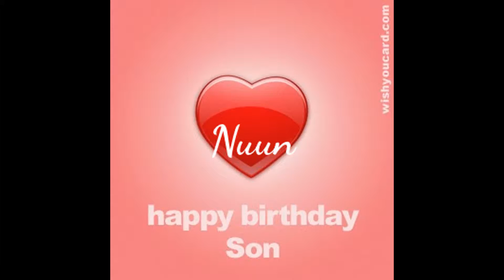Ep124.MV HBD. Nuun 2013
Wishing you special happiness wonderful memories.And all the best on your Birthday and every day